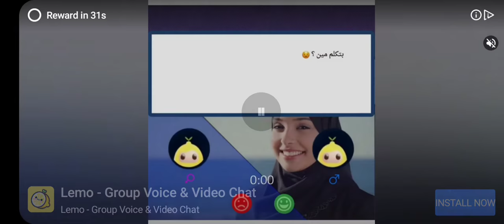DARK RIDDLE 3D -Android Gameplay Walkthrough Part #1 - Finding Monitor Room (iOS Android)